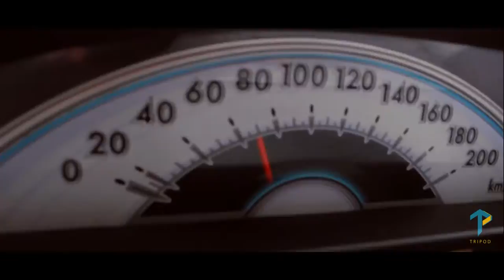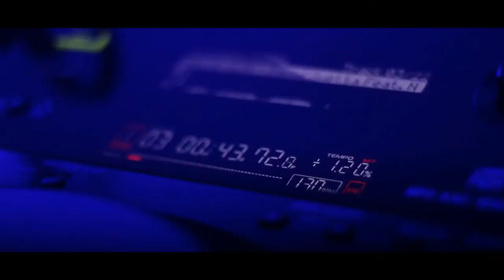The GOZO | United Events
Dj Party Conducted at Hotel Arcadia. Kottayam, Kerala.
Featuring DJ BOSE , DJ XAVIER , FRIDAYS ON MARS (BAND), TEE KAPPI (BAND)

Event Team : United Events
Video          : TRIPOD
                     Aravind Babu
                     Saran Blackstar
                     Vibin Geo
Cuts            : Geevarghese. V.R

Songs Courtesy : Afrojack and Martin Garrix-Turn Up The Speakers, HAN-SOLOW-Hotta Than Me